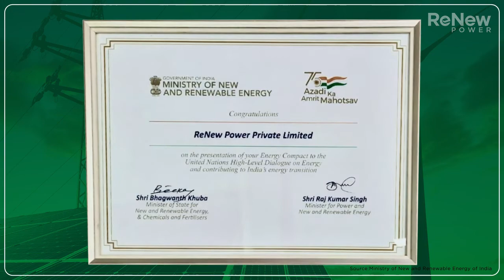ReNew Power's Felicitation for UN Energy Compact | Sumant Sinha, Chairman & CEO, ReNew Power